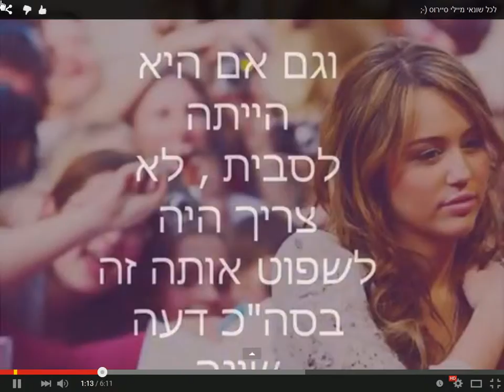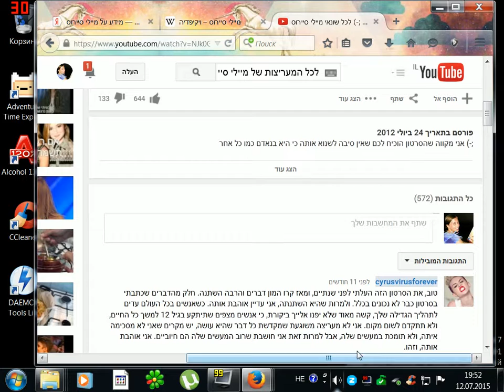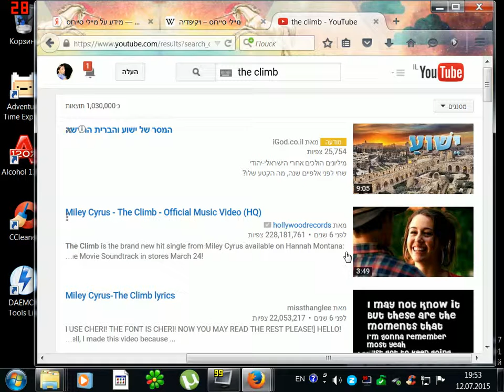מיילי סיירוס בעיני בת 12